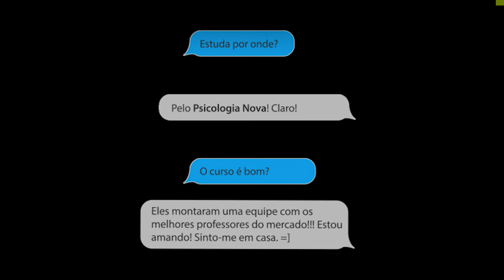PSICOLOGIA NOVA - Baseado em fatos reais